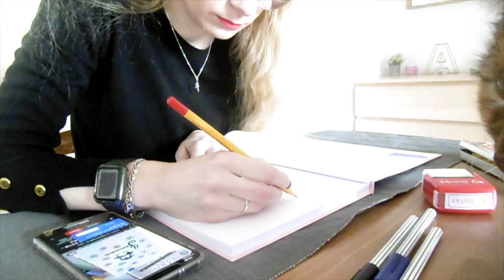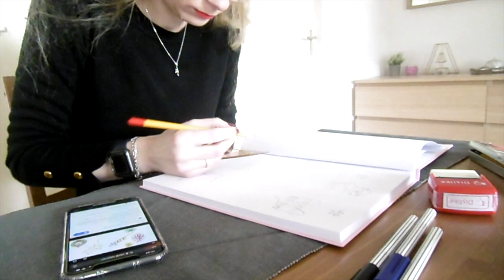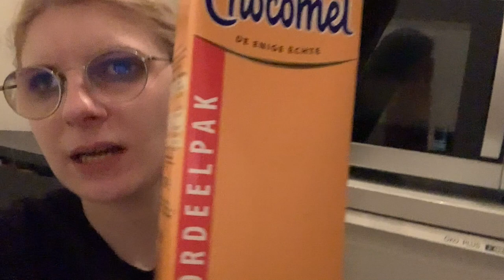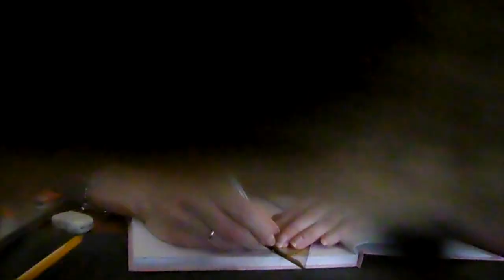Vlog 140 Favoriete drankje gekocht en uitslag van mijn testen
Ik kocht mijn favoriete drankje weer een keertje en kreeg de uitslag van mijn test, ook bullet journalde ik erg veel.